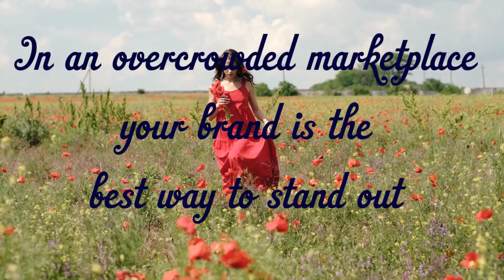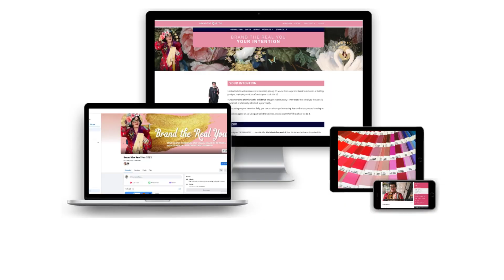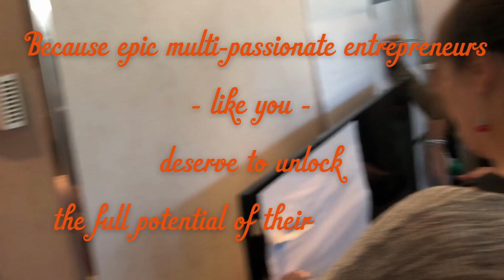Imagine Brand the Real You How To Brand your Business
Imagine there was a place where you could brand your business in 12 weeks and when your personal brand and visual identity are ready you join the Brand Community for Old Souls and Deep Thinkers.

That's what will happen when you join Brand the Real You.